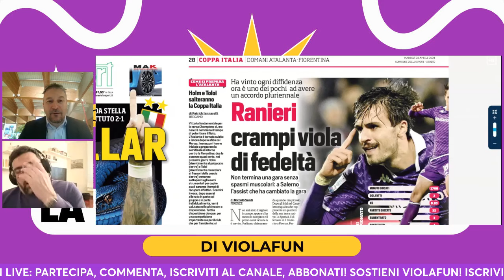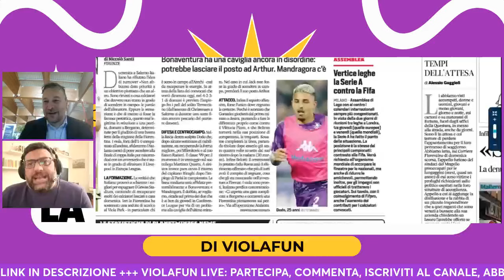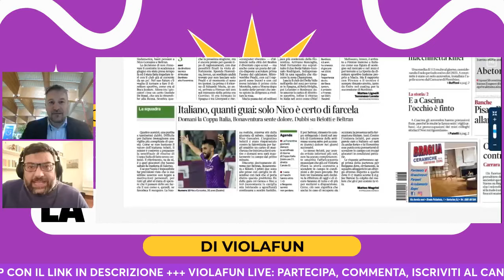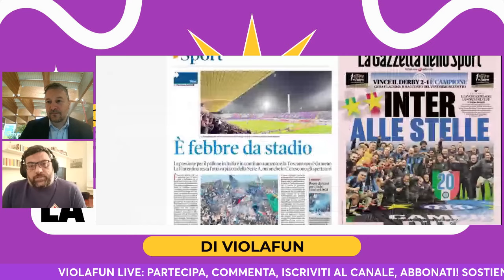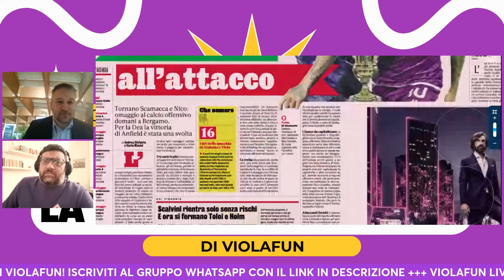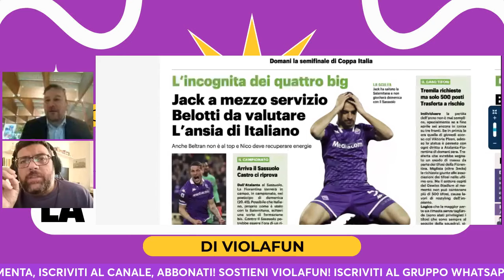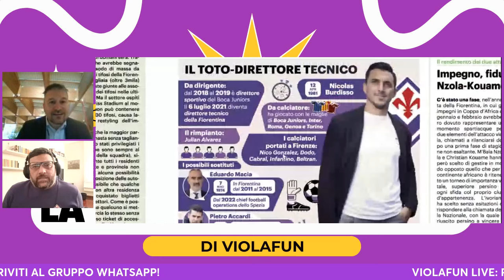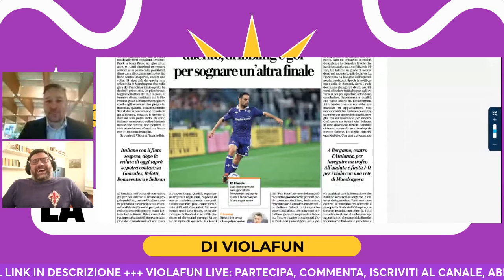🟣 FIORENTINA: DOMANI L'ATALANTA, 🗞️ I GIORNALI PARLANO DI BURDISSO!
La Fiorentina è totalmente concentrata sulla Coppa Italia e sulla trasferta di Bergamo in programma domani. La Nazione sottolinea come siano quattro i big in dubbio per la partita: Bonaventura, Belotti, Beltran e Nico Gonzalez tengono in ansia Italiano che vuole capire al più presto se e quanto potrà contare su di loro per una partita decisiva.